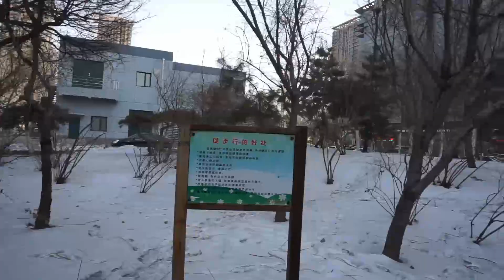Winter Weekend in Wu'ai Market | Shenyang, China | 1 | Wheelee's Travels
Wheelee and Tiaan explore Shenyang. They walk on ice, eat a massive beef soup with glass noodles, and take a first look at the Wu'ai Market in Shenyang.